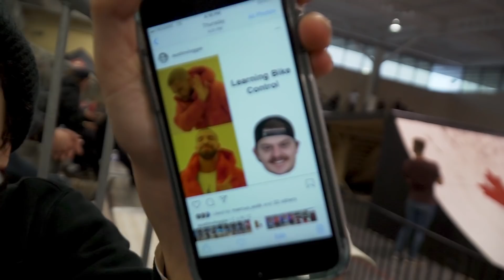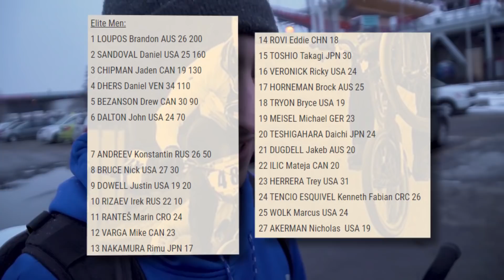More contest stunts at Toronto XJAM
Contest numero dos. New ramps, limited practice, lots of heavy hitters. Toronto Jam was sick.